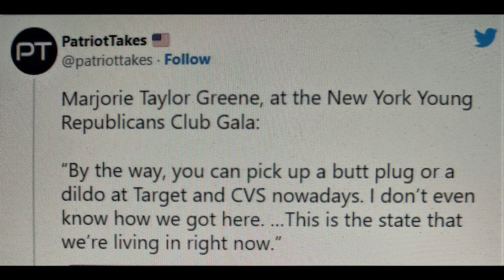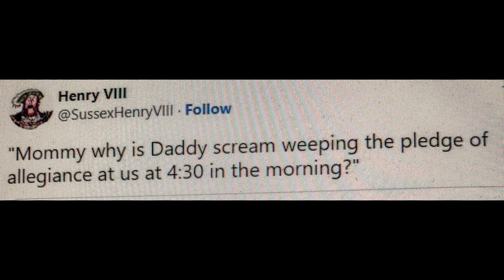Rookie Liars club members trying their best.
They tell these lies and want them to be real but don't realize we are not as stupid as they think.